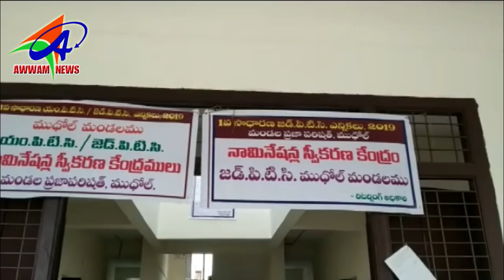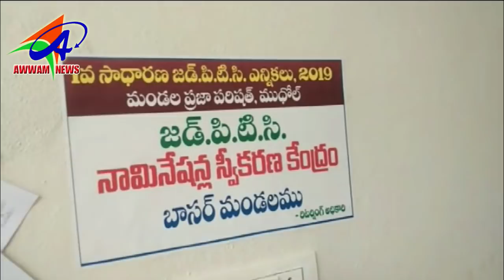AWWAM TELUGU NEWS BHAINSA 02 05 2019